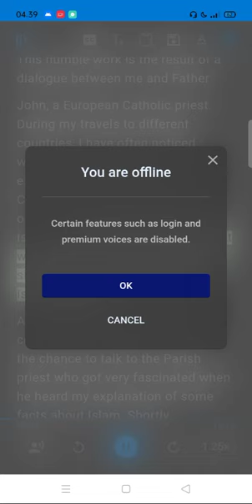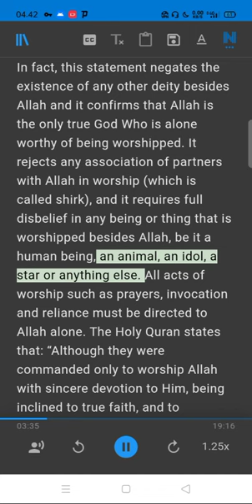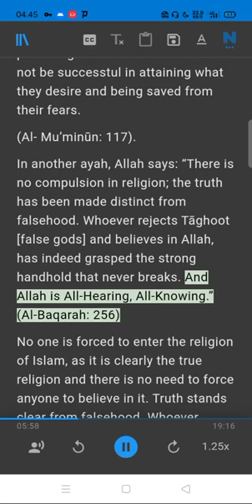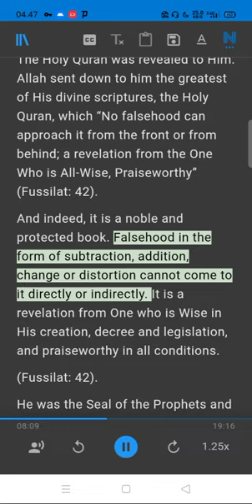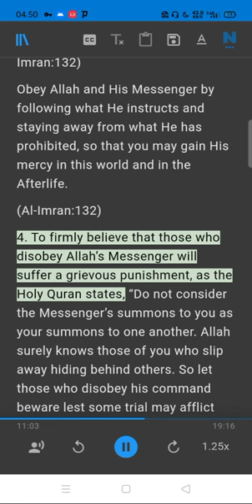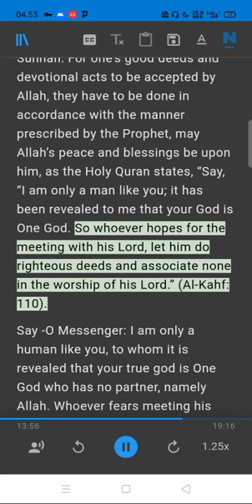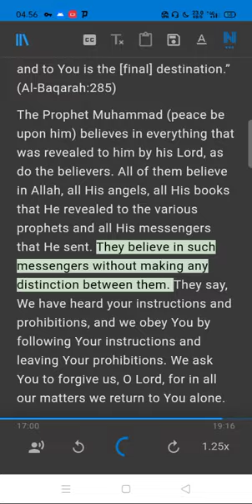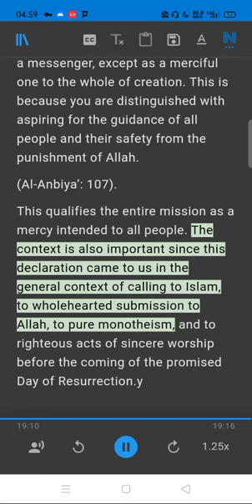A Message From a Muslim to a Catholic Priest Part 1